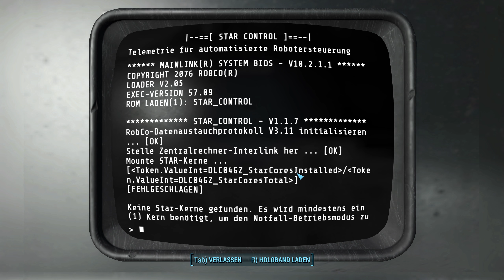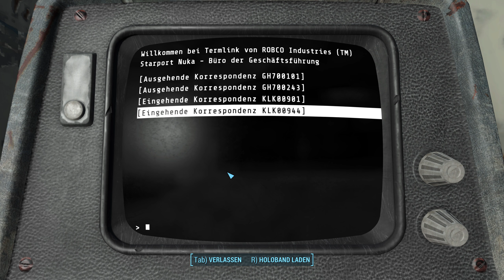WILL ich HABEN! ► FALLOUT 4 deutsch alle DLCs #183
Fallout 4 deutsch Lets Play mit allen DLC und Mods ist unsere Art des RPG Gameplays für dich! ► ALLE Folgen ansehen ► Keine Folge verpassen ► Selbst sofort spielen

In unserem Fallout 4 Lets Play inklusive der DLC spiele ich mit euch gemeinsam mein Lieblings RPG komplett durch. Unser Gameplay ist wie immer von der ruhigeren Sorte: wir schauen uns alle Details an, entdecken Dungeons, spannende Quests, lernen NPCs kennen und erledigen in Vaults und dem Ödland Gegner. Umfangreich befassen wir uns mit dem Building Modul und erschaffen Dorf und Siedlung überall auf der Map. Auch Mods, Tipps für Einsteiger und mehr dürfen in unserem Projekt „Lets Play Fallout 4 deutch“ nicht fehlen! Eines ist aber klar: Unser Inventar ist immer zu klein, Dogmeat ein feiner Kerl und Krieg bleibt immer gleich! Also heißt es Stimpacks und Rad Away einpacken, die Waffe schultern und auf in das Rollenspiel des Jahres!